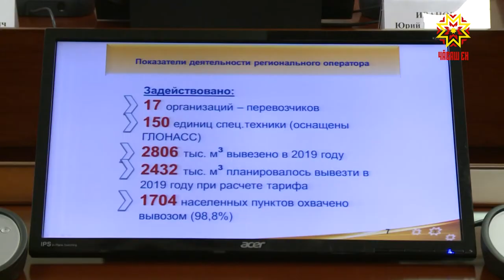Халăхшăн ĕçлемелле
Каяша уйрăм пуçтарасси, ăна уйăракан станцисене хута ярасси, çÿп-çапа турттарнишĕн вăхăтра укçа пуçтарасси. Çакă тата ытти ыйтусене Чăваш Ен Пуçлăхĕн тивĕçĕсене вăхăтлăх пурнăçлакан Олег Николаев ирттернĕ канашлура сÿтсе яврĕç.